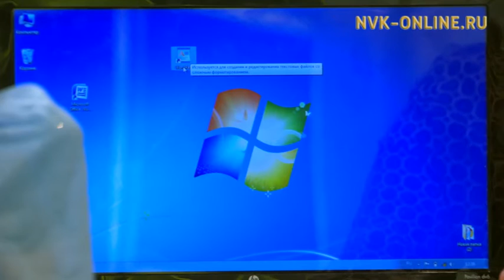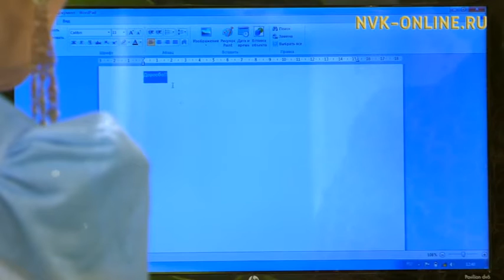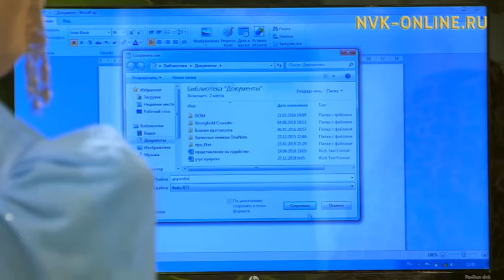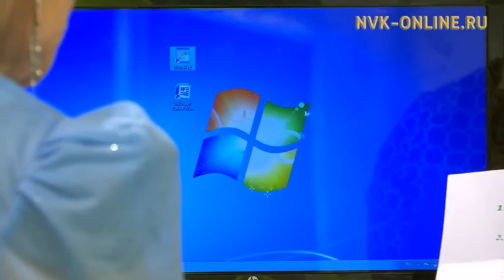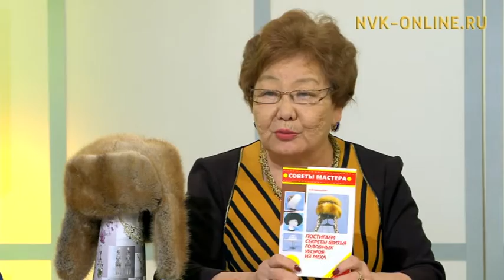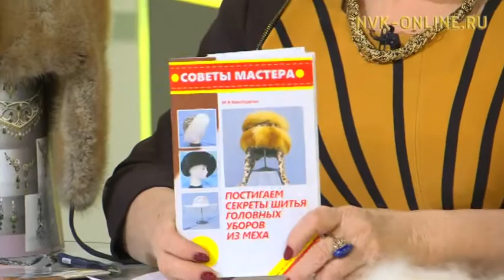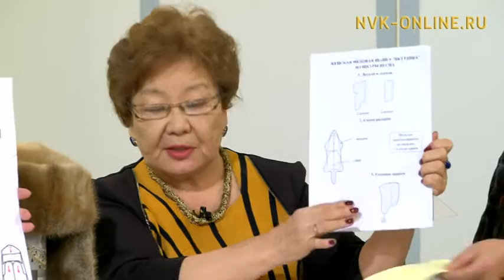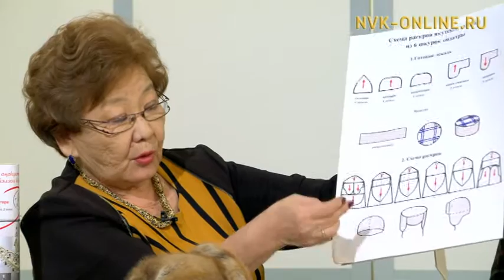Кэл, олор, сэһэргэһиэх (27.11.2016)